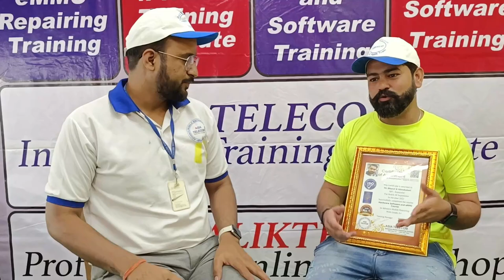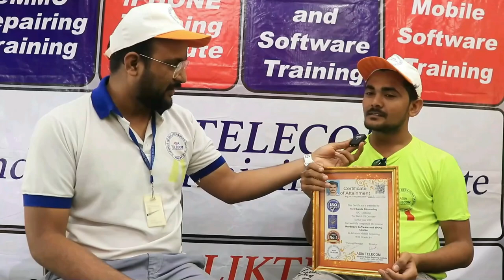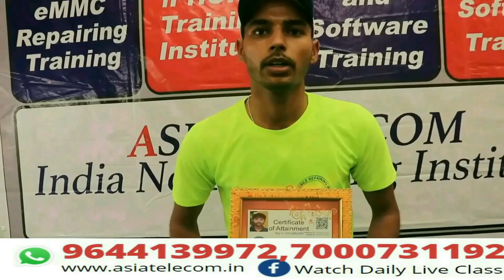Benefits Of Mobile Repairing Course !! एक 10 वाला तकनीशियन यह वीडियो एक बार जरूर देखे !!!